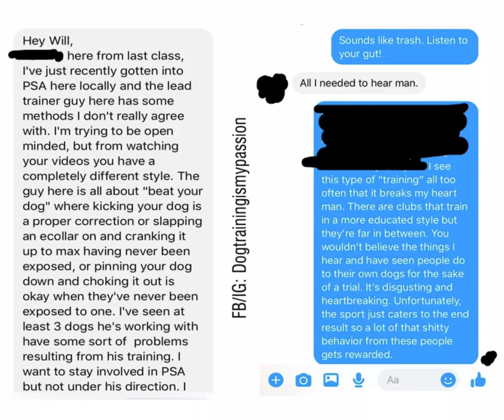Unethical Dog Training. Kicking and pinning.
I’m so concerned about this industry 😩